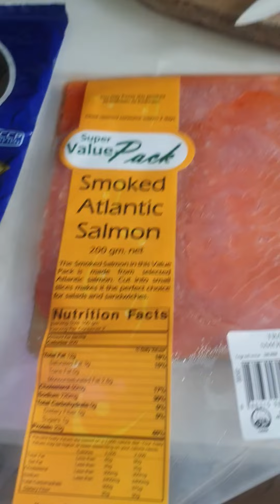those are the things we need for making sushi(kimbap)